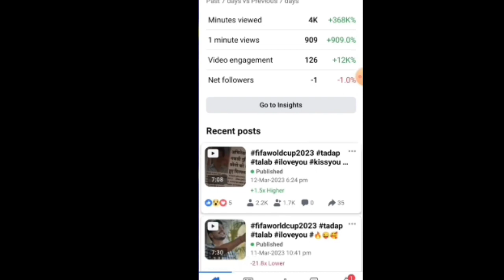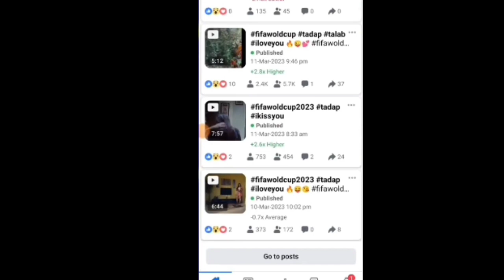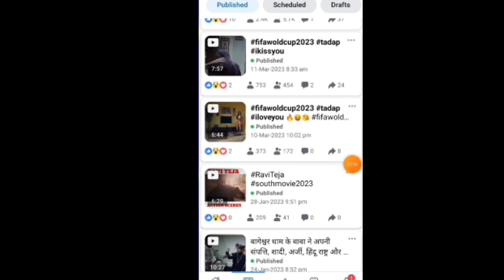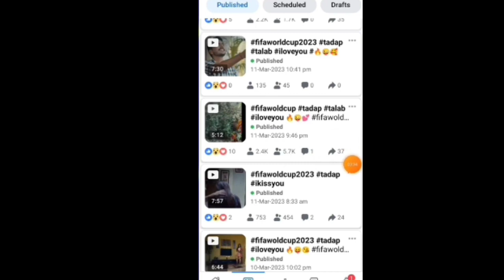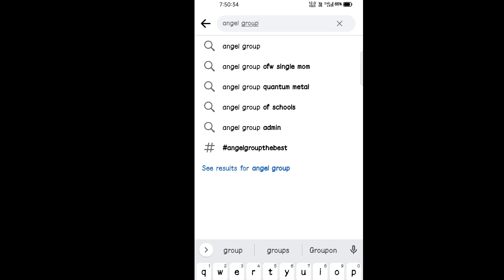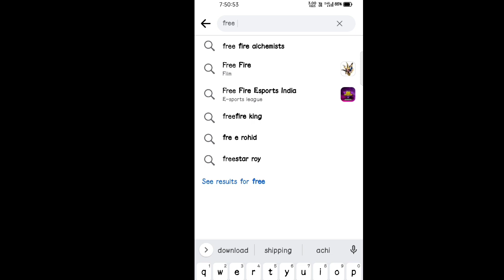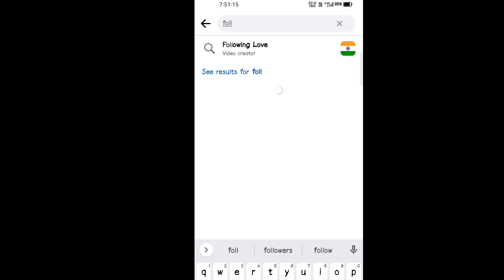Facebook copy paste करके 2₹lakh month earning 😱big update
Facebook profile copy paste video viral kaise kare

Facebook copy paste video viral कैसे करे

copy paste earning कैसे करे

Facebook page viral कैसे करें